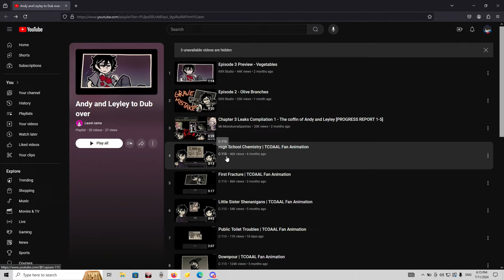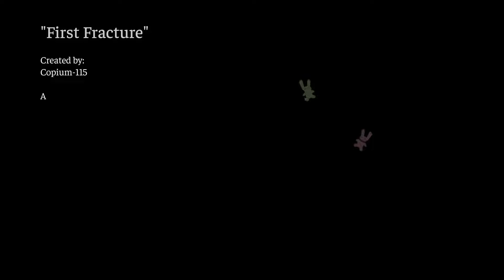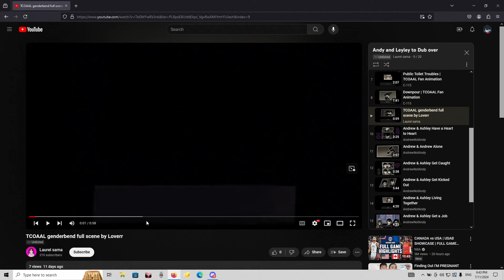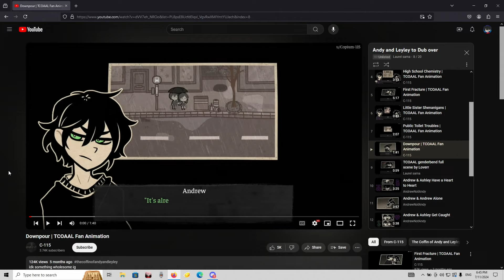TCOAAL Fan Animation (Dubbed) Downpour & All Skits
Laurel and I voice over High School Chemistry, First Fracture, Little Sister Shenanigans, Public Toilet Troubles, and Downpour which are all The Coffin of Andy and Leyley Animations created by @Copium-115 Since we've completely fandubbed Episode 1 and 2, while we wait for Episode 3 Decay to come out it's time to start fandubbing fanmade content! Thank you to Copium-115/C-115 for giving us permission to post this!